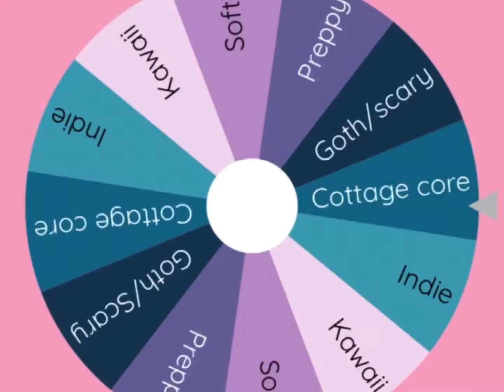Wheel picks my intro 😩 || edit?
Idk.. I tried lots of effects in the intro tho 🤠❤️